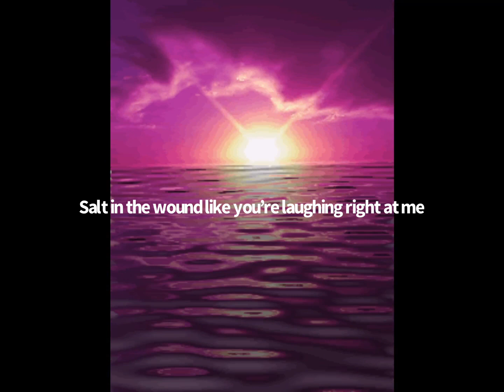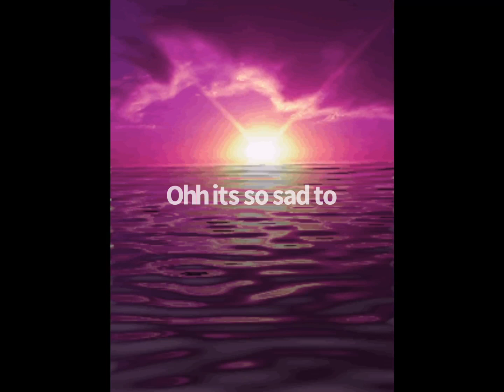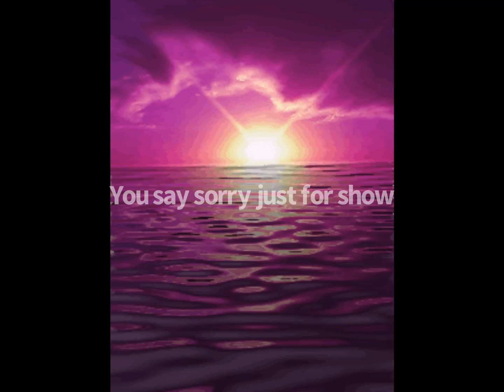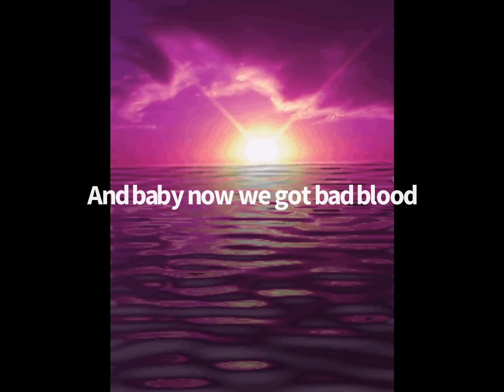Bad blood lyrics by Taylor swift